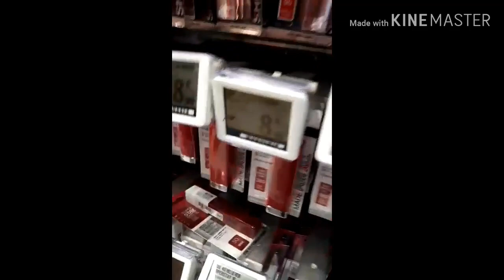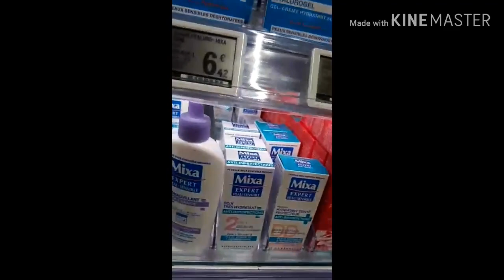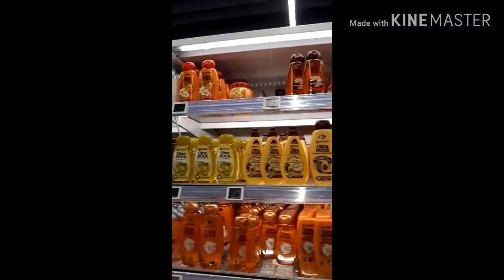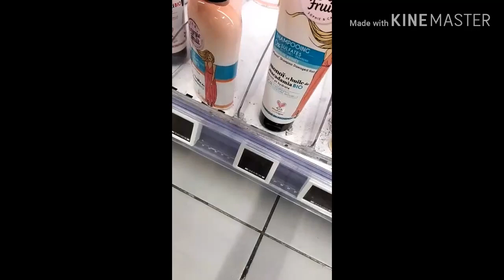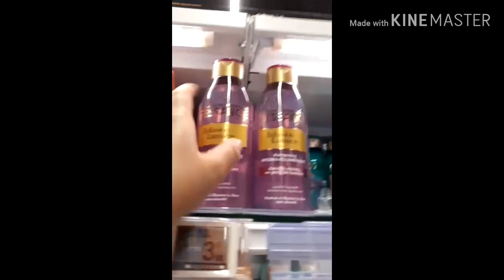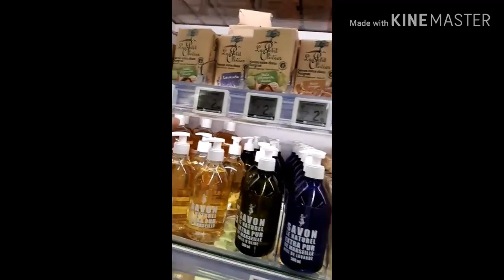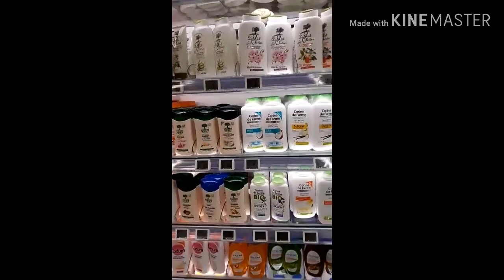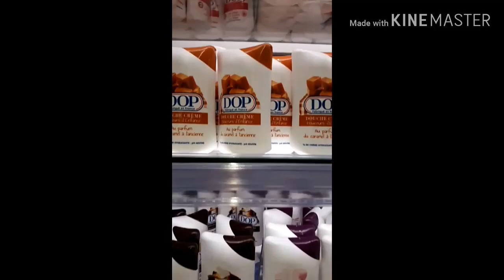E.LECLERC de orly dans le 94 جولة زوينة ماكياج رخيص و جودة